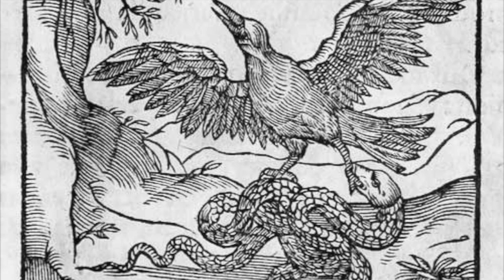ASMR Bedtime Stories - The Serpent and the Eagle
In this video I will be reading The Serpent and the Eagle

Please remember ASMR is not a medical treatment. My goal is to help you fall asleep and it may make you feel better, but it has not been proven to fix any mental health issues or conditions. If you need help, PLEASE seek a professional.